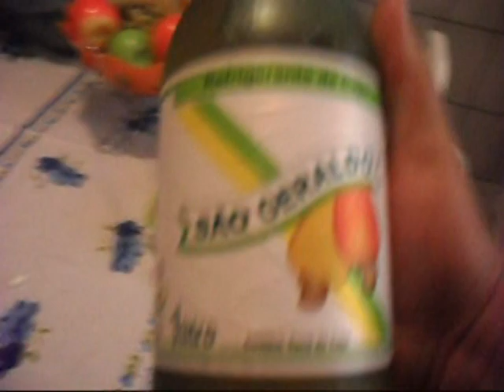Tubaina do brasil (degustão do refrigerante SÃO GERALDO) CAJUINA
TUBAINA CAJUINA SÃO GERALDO DEGUSTAÇÃO